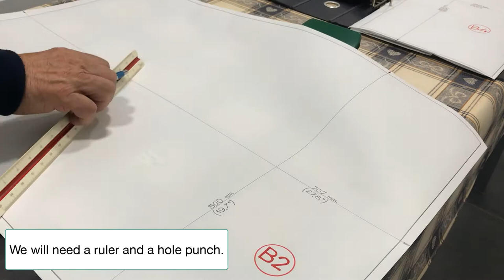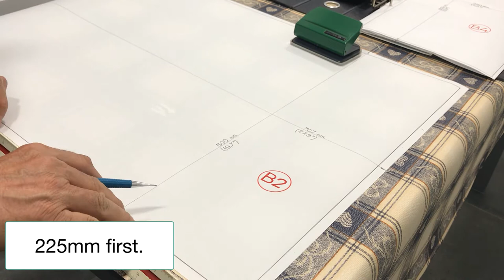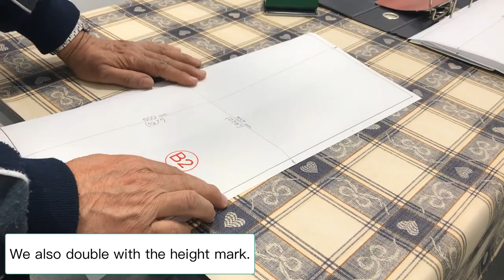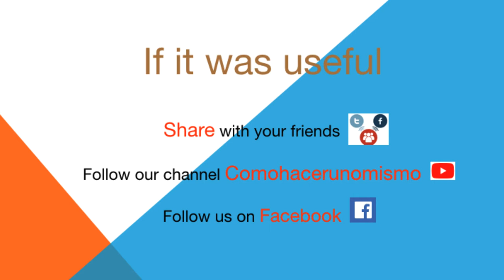How to fold B2 to fit in B4 ring binder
Video tutorial that explains step by step how to fold a plane of size B2 into a plane of size B4 in such a way that you can die-cut, drill or make holes and put it in a ring binder.